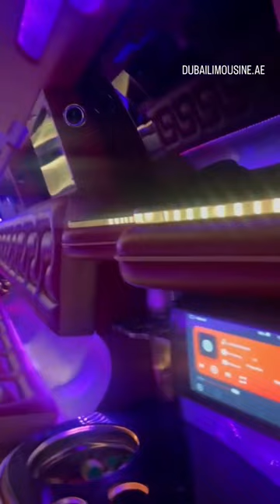Ride In A Style On Luxury Limousine 🔥🔥.....